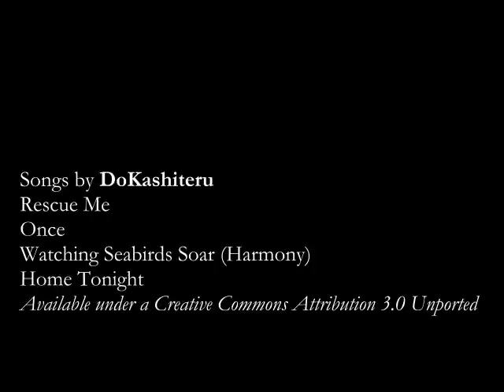Roxas vs Xion - Make up Transformation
Finally I got this video done! I had problems with video my editor program and still have things to learn.

First I was going to make this like the same way I did my Sora make up transformation video, with a voice over. I had some problems while doing this make up and I even altered the make up (before taking the photos) so it would have been veeery interesting to explain it.
So, just enjoy the video :) And ask questions, if you have any.

I wanted to create animated looking eyes for Roxas and Xion - just like they had in the game. I used some reference photos and my Roxas figure for help. I didn't want to create "animated" eyelid, so I tried to add more depth using brown eyeshadow.

I am messing up with the words "make-up" and "make up". Which one do you prefer?

Info:
The contact lenses: Super Pinky Blue
Roxas' wig: punanaamio.fi
Xion's wig: from a friend, probably from eBay
The jacket: made by my friend

The songs by DoKashiteru.
Rescue Me
Once
Watching The Seabird Soar (Harmony)
Home Tonight